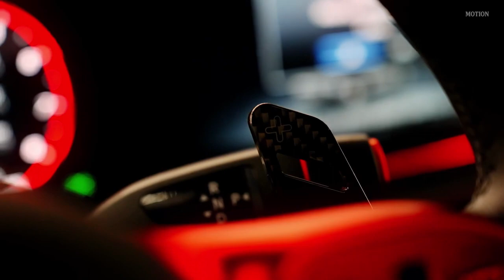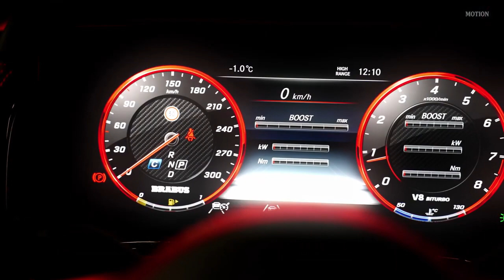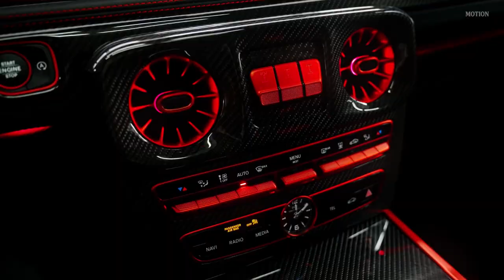2023 BRABUS ROCKET G 900 EDITION - Sound, Interior and Exterior | Ultra G Wagon from Elite Motors